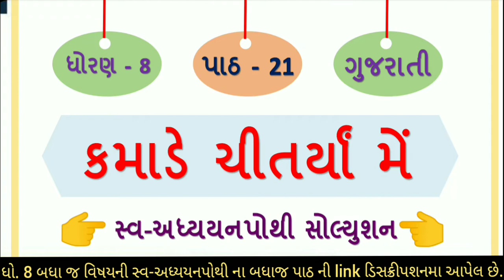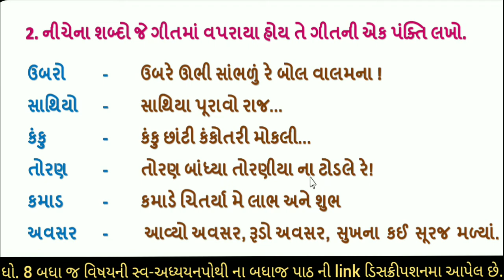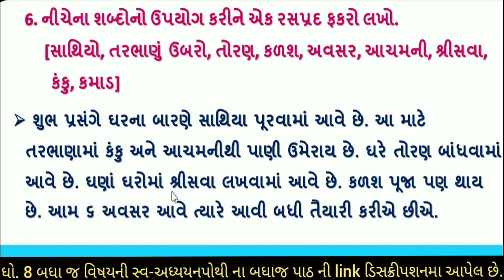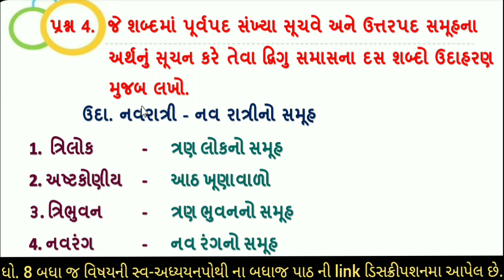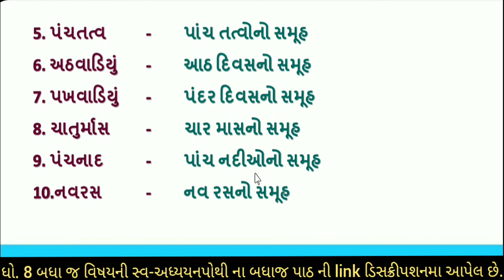dhoran 8 swadhyay pothi | dhoran 8 gujarati swadhyay pothi | dhoran 8 gujarati ch 21 swadhyay pothi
std 8 gujarati ch 21 swadhyay pothi | dhoran 8 gujarati ch 21 swadhyay pothi | swa adhyayanpothi | gujarati swadhyay pothi dhoran 8 | dhoran 8 gujarati ch 21 swadhyay pothi | gujarati swadhyay pothi ch 21 kamade chitarya me